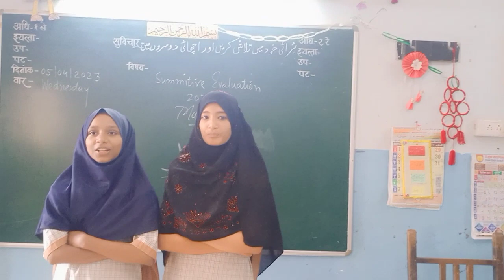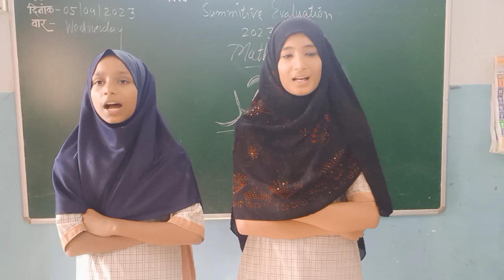Aaghaz Hamare Kamon ka Hai Nam se Tere Jagdata |The students sang the Hamd in the best possible way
Description:
Aaghaz Hamare Kamon ka Hai Nam se Tere Jagdata _Best Nasheed